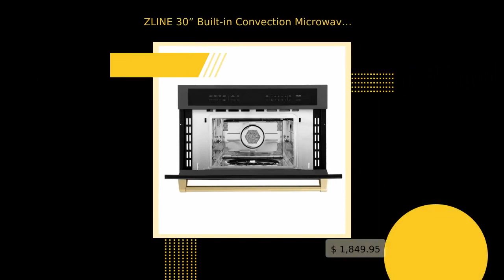ZLINE 30” Built-in Convection Microwave Oven in Black Stainless Steel & Champagne Bronze Accents ...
Description

Luxury isn’t meant to be desired - it’s meant to be attainable.
Designed in Lake Tahoe, USA, the ZLINE Autograph Edition 30” 1.6
cu ft. Built-in Convection Microwave Oven in Black Stainless
Steel and Champagne Bronze Accents (MWOZ-30-BS-CB) provides a
professional culinary experience by pairing unmatched performance
with timeless style. Achieve ZLINE Attainable Luxury® excellence
with innovative features designed to enhance your kitchen’s
capability.

Features

* Convection and Microwave Modes - Select from a variety of
convection, broil, and microwave cooking settings to provide
optimal dish results
* High-Powered Performance - Get the results you need with 10
different power levels and a powerful 1000 watt cooking power
* Convenient Microwave Settings - Achieve optimal performance for
every dish with sensor cooking, reheat, defrost, and rapid
pre-heat settings
* LCD Display - Enjoy an easy-to-use crystal clear LCD display
and timer
* Reversible Turntable - A durable ceramic turntable provides an
even heat distribution and can be turned clockwise or
counter-clockwise
* Reversible Wire Rack - An included microwave rack offers
maximum convection performance, for best results place face down
for baking or roasting and face up for grilling
* 1.55 cu. ft. Capacity - A large cooking area will easily fit
your items, such as coffee mugs up to 7 in. tall and dishes up to
16 x 16 in.
* Stainless Steel Interior - An easy-to-clean stainless steel
interior is engineered to provide an efficient and even heat
distribution
* Child-lock Feature - Have complete peace of mind with a
microwave lock feature, offering everyday safety in the kitchen
* Autograph Edition Series - Enjoy a timeless look in your
kitchen with an Autograph Edition accent handles, giving your
kitchen an elegant, unmatched style
* Manufacturer Warranty - 2 year parts warranty
* This product ships in multiple boxes and will require minimal
assembly upon arrival

Specification

Dimensions:
29.75" W x 22.375" D x 19.0625" H

Interior Oven Dimensions:
16.5 in. W x 16.5 in. D x 10 in. H

Cut Out Dimensions:
28" W x 23.125" D x 19" H

Depth with Door Open:
31.5 in.

Oven Capacity:
1.6 cu. ft.

Voltage:
120V/ 60HZ

Input Power:

1750W

Output Power:
1000W

Noise Level:
45 Decibels

Control Type:
Touch Screen- 11 Power levels

Mount Type:
Built-In

Certifications:
UL Listed, ISO Certified

Material:
Stainless Steel with Accents

Convection Fan
Yes

Warranty
2 Year

Weight
84lbs

Resources &amp; Manual

User Manual

Installation Guide